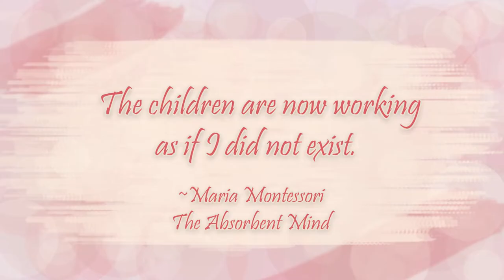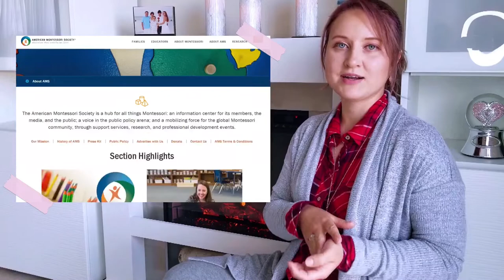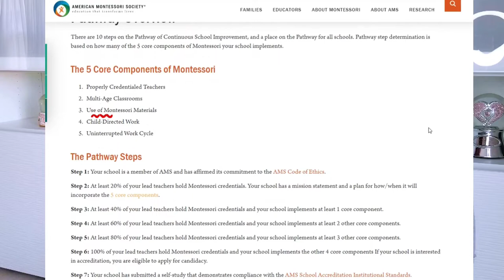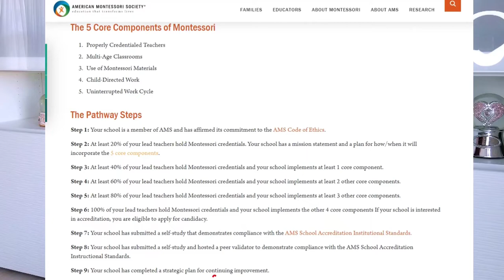Can You Spot a FAKE Montessori School? How to Find and Choose a True Montessori School!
You've decided Montessori education is right for you, but how do you find a true Montessori school in a sea of fake or "Montessori Inspired" preschools and how can you be sure it is the right Montessori school for your family? What do you need to ask and look for when you're visiting the Montessori school? What exactly is AMS and AMI accreditations, and why is it not all there is to finding a school? what credentials should teachers have? Is a private Montessori school vs a non-profit Montessori school an important factor?

Welcome back, everyone! Today I'm coming to you as not only a parent that implements Montessori at Home, but also someone who has been on the other side. If you're new, my mom directs a Montessori school, and that is how I came to know and love the Montessori method. Having been in the Montessori classroom, it was a lot simpler for me to approach the search for a Montessori preschool when the time came. In preparing this video, I also interviewed my mom, who is an AMS certified director of a Montessori school, which gives us a varied perspective, covering everything you need to know on how to choose a Montessori school for your family.

We will cover common advice and why you should take it with caution, how to find schools that are contenders in your search, questions to ask the schools you're interested in, and what to look for once you're touring the school. While the advice in this video is mainly geared at the search for a Montessori preschool, your search for a Montessori Infant/Toddler program, Elementary and beyond will be very similar. Get your notebooks ready! This one is filled with useful tips!

Chapters:
0:00 - Accreditation is not everything?
0:12 - Who am I and why listen to my perspective?
01:06 - Do you know these Montessori basics?
01:45 - Education on accreditation
04:30 - Does ownership matter?
06:12 - What else to ask the school?
08:53 - What to look for when touring the school?

🎥New videos coming every Sunday! Tune in Next Week for a new Montessori video!